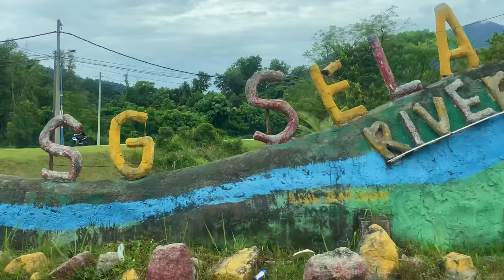TRUCK TENT MALAYSIA | OUR FIRST TIME! | Pertama Kali Cuba Camping Dengan Truck Tent | Isuzu Dmax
TRUCK TENT CAMPING

Tent size (manual measurement):
Length- 160cm truck bed + 50cm
Width- 165cm
Height- 170cm

Hello hi everyone, this time we’re really excited to try this new experience of truck tent camping. Wow, it undeniably amazing! The installation is quite easy and being inside makes us feel safer than our usual on the ground camping style.

This tent is quite spacious and comfortable. Unfortunately here in Malaysia, there are limited choices of truck tent available. This is a good alternative for roof top tent. Some of us might not want to have too many accessories attached to our car, right? Especially when the car is for daily use, work and etc. Hopefully our video can help those who plan to get this type of tent. Enjoy watching!

Hello hi semua, kali ni kami rasa betul-betul teruja nak cuba pengalaman baru berkhemah di belakang trak. Wow, tak dinafikan memang best sangat! Pemasangan khemah jenis ni agak mudah dan berkhemah macam ni buat kami rasa lebih selamat berbanding cara biasa kami berkhemah.

Khemah ni boleh tahan luas dan agak selesa. Sayangnya, dekat Malaysia ni tak banyak pilihan khemah trak yang ada. Khemah macam ni adalah alternatif bagi khemah atas bumbung kereta. Ada yang tak suka banyak aksesori dipasang kat kereta kan? Lebih-lebih lagi bila kereta tu adalah untuk kegunaan harian, kerja dsbnya. Harapnya video kami dapat membantu sesiapa yang berhasrat nak beli khemah macam ni. Selamat menonton!

Hosted by: Kholiq & Intan